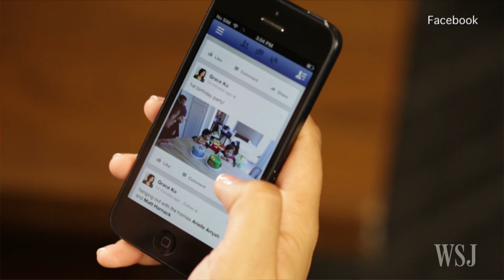Why Does It Seem More Celebrities Are Dying Than Ever?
Carrie Fisher, Debbie Reynolds and Prince were among a rash of celebrity deaths last year, prompting many to wish good riddance to 2016. MarketWatch's Quentin Fottrell and Lunch Break's Tanya Rivero explain what's behind the spike in high-profile deaths, and whether they are likely to continue in 2017. Photo: Getty